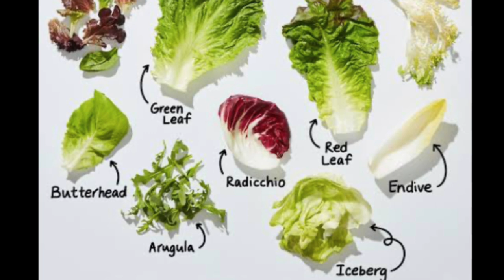Parrot healthy Food List🍱 || Alexander Food || Alexander Parrot Ko Kya Khilaye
Healthy fruits and vegetables 🥗 for Alexandrine parakeet